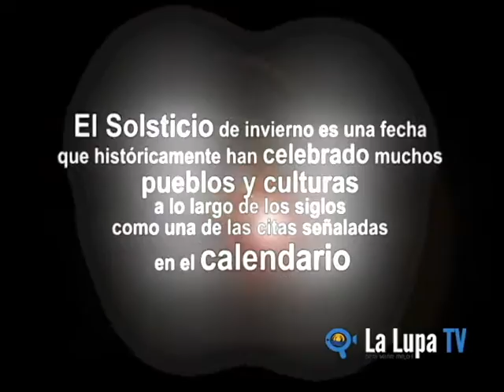Semillanativa.info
La dra Ángela Cuevas habló con Ati Quigua quien le contó acerca del proyecto semillanativa.info  custodios de semillas de diferentes regiones de colombia y otras partes del mundo SÉ